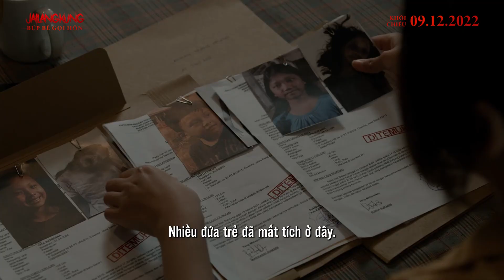Official Trailer | Jailangkung: Búp Bê Gọi Hồn | Beta Cinemas | Khởi chiếu 09/12/2022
Câu chuyện xoay quanh một gia đình nhỏ đang đi du lịch ra khỏi thành phố. Họ không lường trước được tai hoạ sẽ ập đến khi đi đường vòng đến một hồ nước gần đó. Tại đây, đứa con trai nhỏ tên là Kinan (Muzakki Ramdhan) đột nhiên mất tích đầy bí ẩn vào lúc mặt trời lặn.

Mặc dù đã nhanh chóng gọi cứu hộ, song hy vọng tìm thấy Kinan vô cùng mong manh khi đa số những vụ mất tích trẻ em tại khu vực này đều không có dấu vết, hoặc tệ hơn, là tìm thấy trong tình trạng đã chết. Thứ duy nhất họ có được là một hình nhân búp bê Jailangkung, kể từ đây cả gia đình liên tiếp vướng vào những nỗi kinh hoàng bí ẩn không thể giải đáp. Chuyện gì đã xảy ra với Kinan? Liệu gia đình này có thể tìm thấy đứa con đã mất tích?